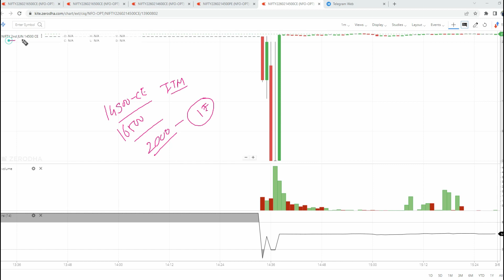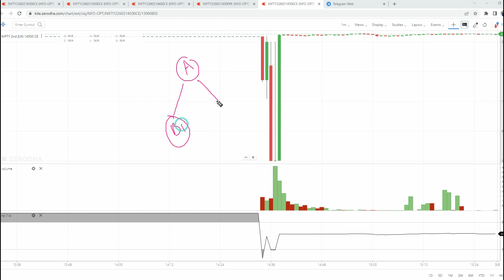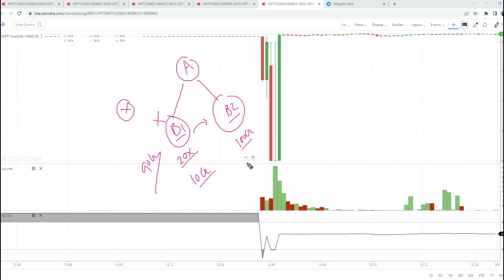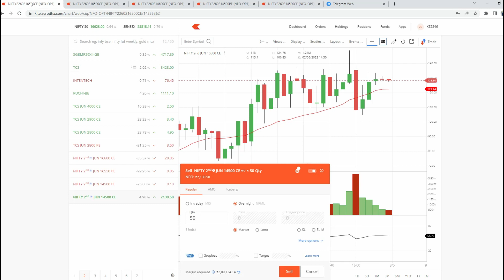Freak trade on Expiry | possible reason behind the trade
So we can immediately delete the conflicted contents from our videos. We always believe in
Peace & Harmony in Universe.
(3) If I am talking about any listed company share then it is only for education purpose. There is not any BUY or SELL recommendationo